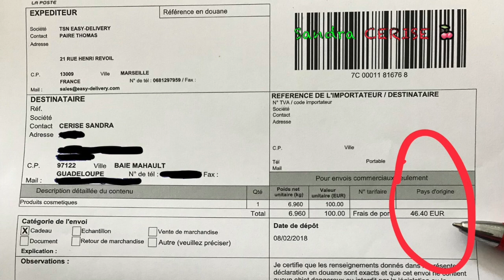Ils ne livrent pas aux antilles ??? 🍒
Questions fréquentes :👀

- Mes origines : 100% guadeloupéenne
- Je vis en guadeloupe